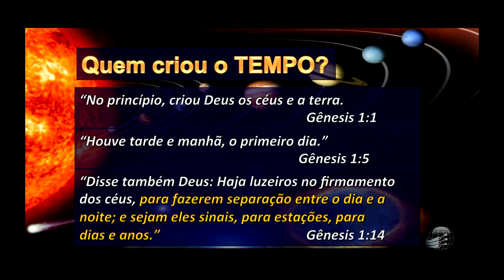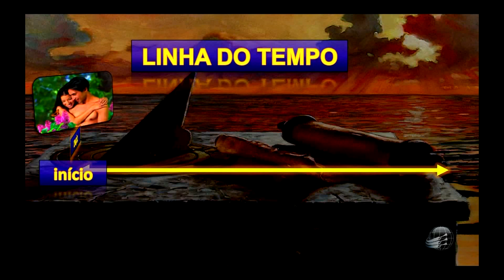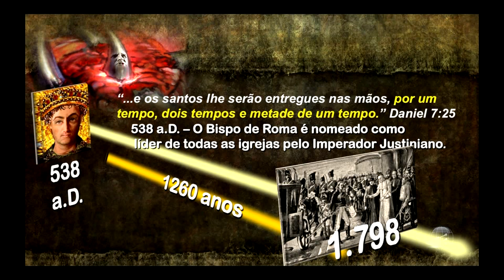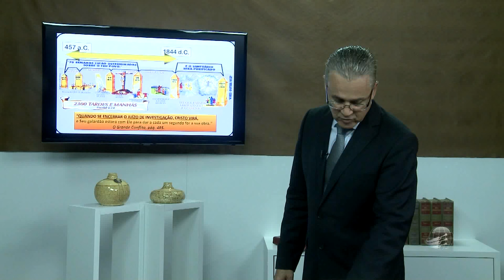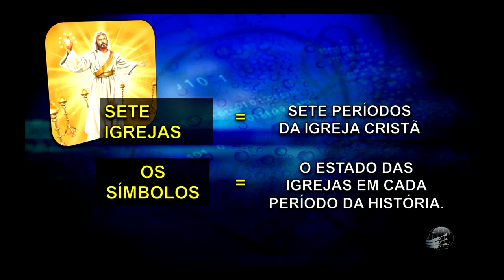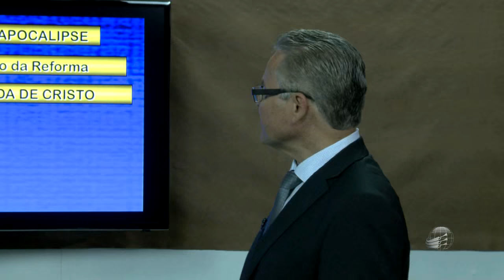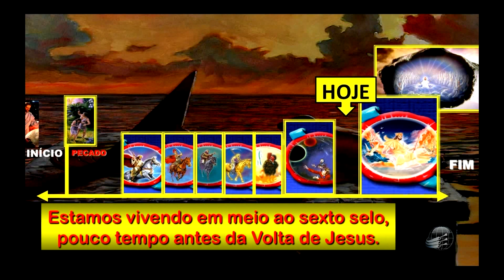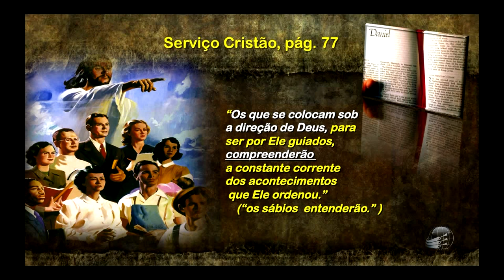Fim do Tempo - Pr. Jonatan Conceição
Desde o início da criação do mundo Deus tem se comunicado com os homens através do tempo e mostrado, através das profecias, as coisas que hão de acontecer.

“Pela investigação meticulosa das profecias entendemos onde estamos nas história do mundo; sabemos com certeza que a segunda vinda de Cristo está próxima.” Testemunhos para a Igreja, Vol. 4, pág. 592

Através do cumprimento das profecia podemos saber – com certeza – que a volta de Cristo está próxima!

“Vigiai pois em todo o tempo, orando para que sejais havidos por dignos de evitar todas estas coisas qeu hão de acontecer, e de estar em pé diante do Filho do homem.” Lucas 21:34 e 36